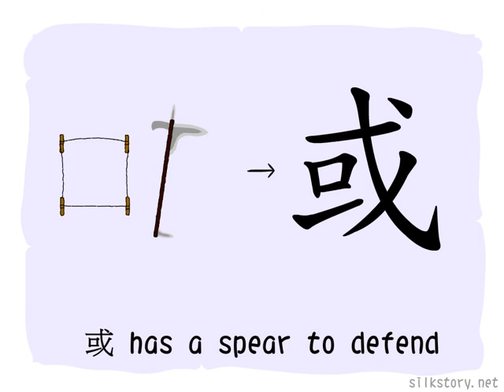The Origins of Chinese Characters: 囗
A brief description of the ZiYuan(The origin of Chinese Character) of 囗.